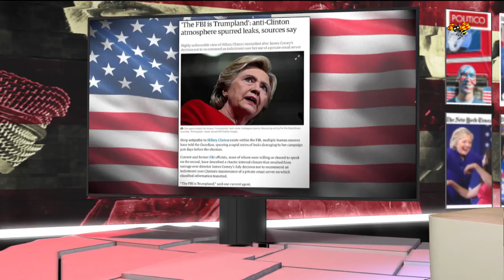Uppgifter: Stort Clintonhat inom FBI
The Guardian: FBI-chefen kände sig pressad